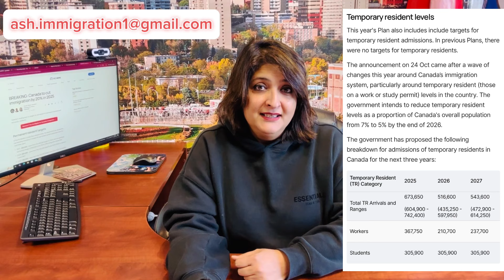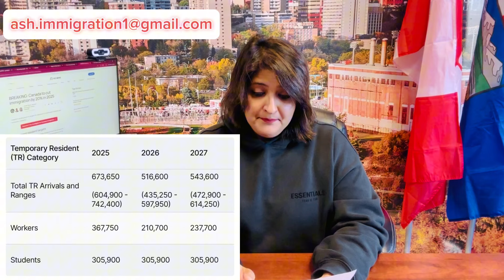Breaking: Canada to cut immigration by 20% in 2025.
Note that if you would like to consult with Aisha, her fee is $50 CAD for an initial consultation.

BEWARE OF IMPERSONATING ACCOUNTS!!

Facebook: Ash Immigration Services LTD.

Please make sure no payment is made unless you have TALKED TO AISHA!